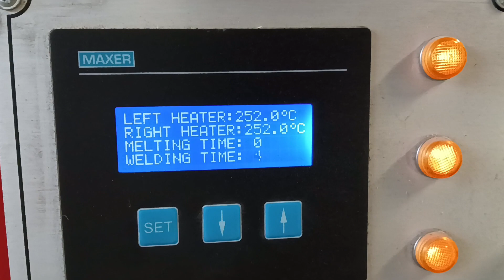murat kc258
murat kc
258, not used, year 2009